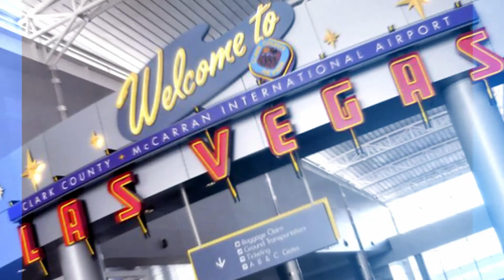LCC Influencers - Eric Schmaker - CEO of SilverSummit Health plan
Influencers covers the people that influence our community.  Watch President Peter Guzman interview the CEO of SilverSummit Health plan.